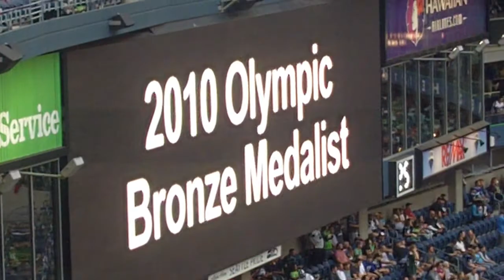Seahawks Vs Packers - PreSeason August 21st 2010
Tailgating on South Holgate Street